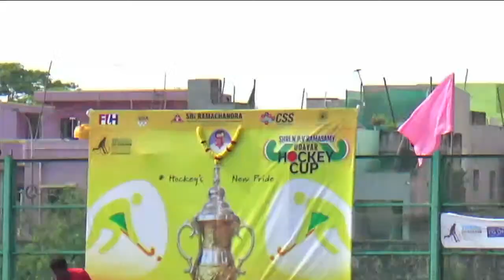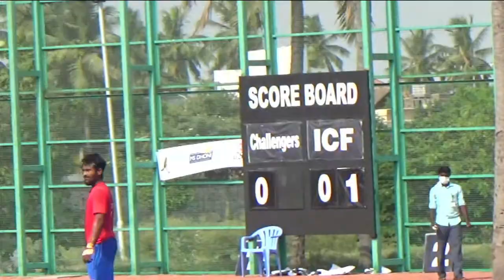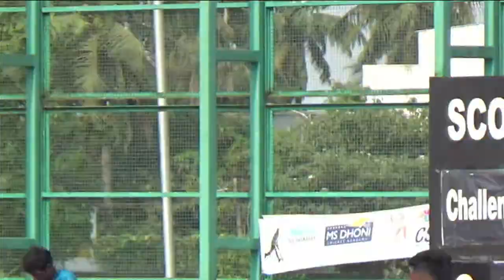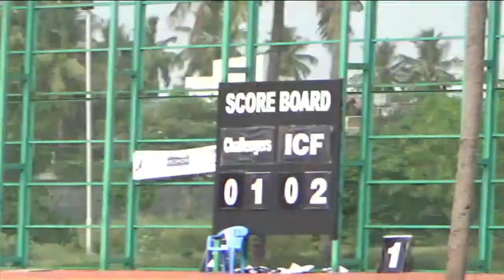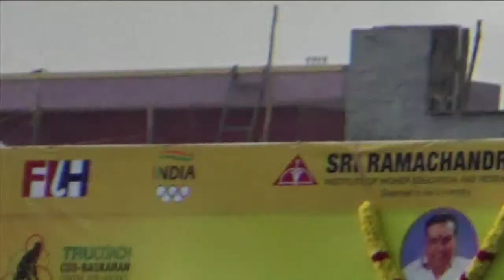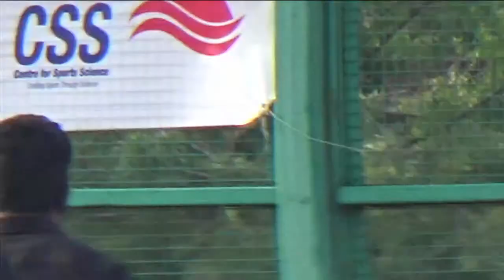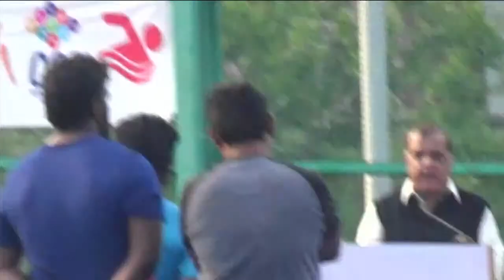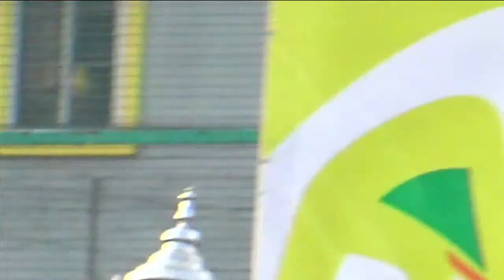Shri NPV RAMASAMY UDAYAR HOCKEY CUP || FINAL || ICF vs CHALLENGERS